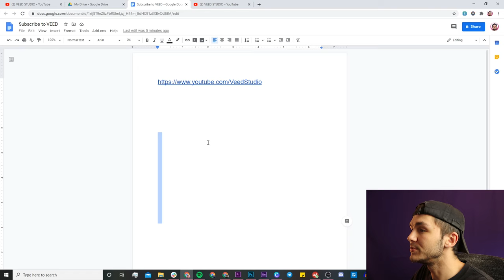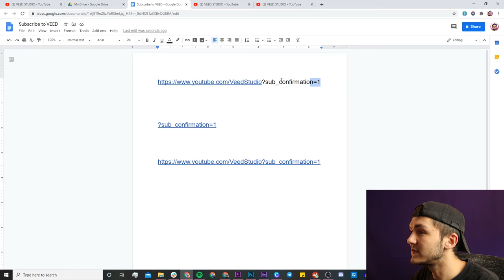How to Make a YouTube Subscription Link for Your Channel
In this video, I show you how to make a subscription link to help you get more subscribers on YouTube.

Add this to the end of your channel link: ?sub_confirmation=1

1. Find your YouTube channel link
2. Copy and paste "?sub_confirmation=1" to the end of your channel link
3. Put the subscription link in your video description

Any questions, ask away below!

Good luck!

Alec & VEED.IO